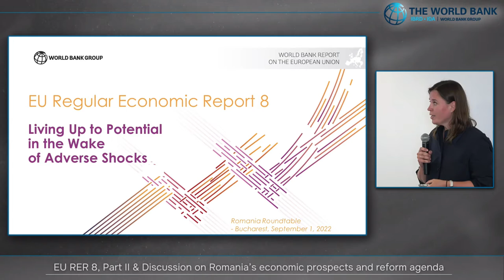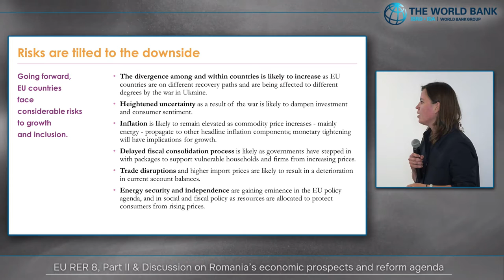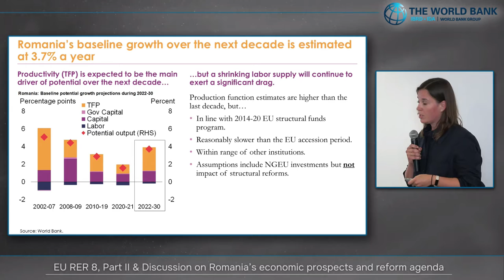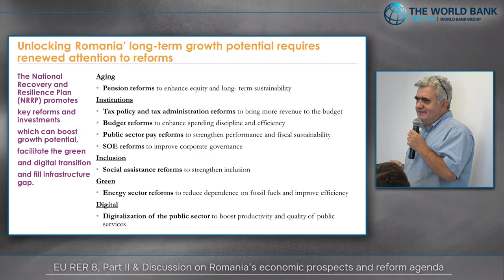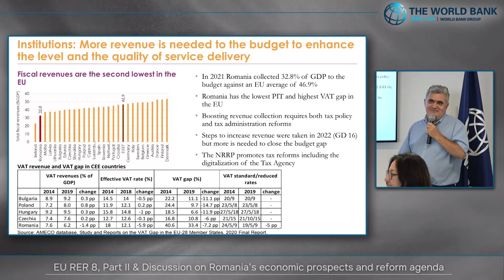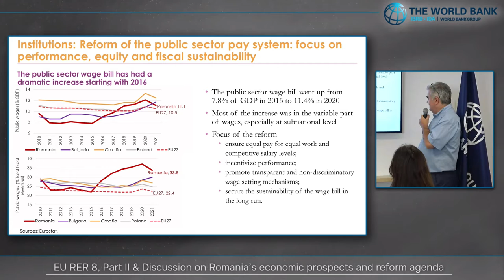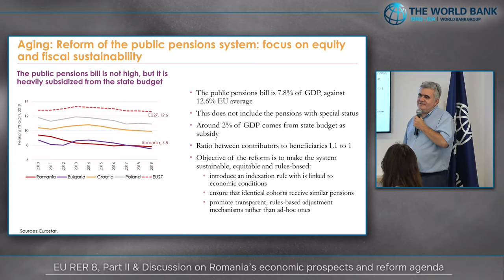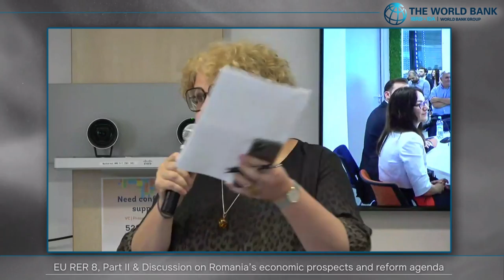Evenimentul „EU RER 8, Part II & Discussion on Romania’s economic prospects and reform agenda”